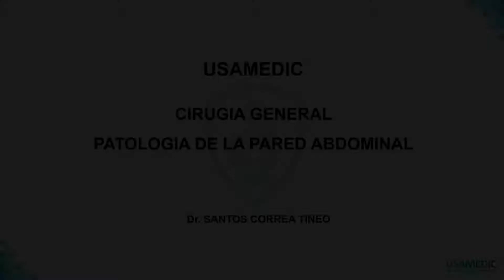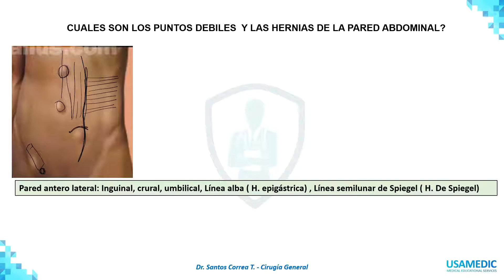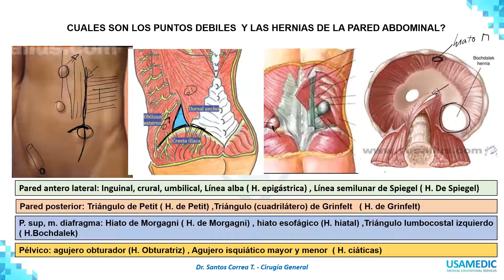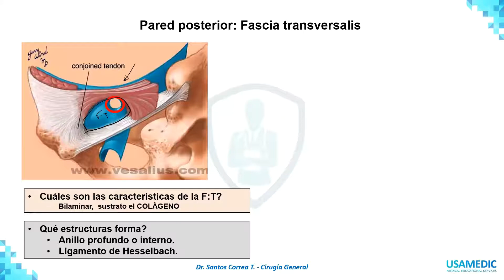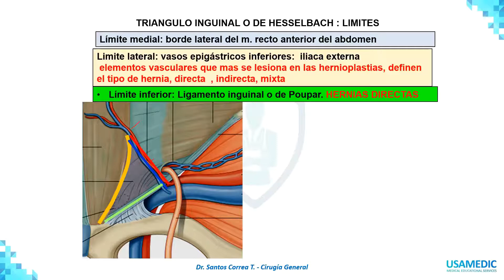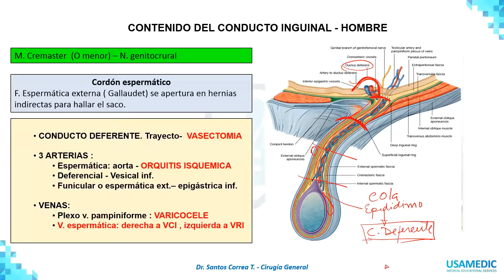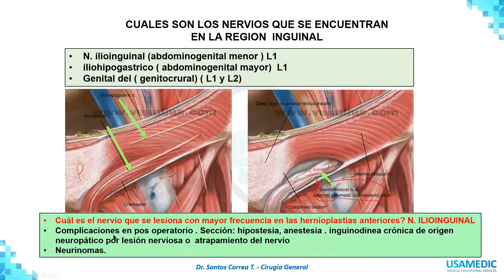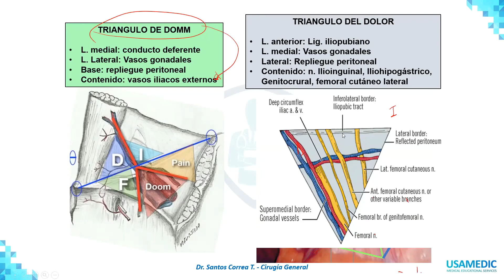TEORIA I - CIRUGÍA GENERAL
USAMEDIC
ENAM 2021
CIRUGÍA GENERAL